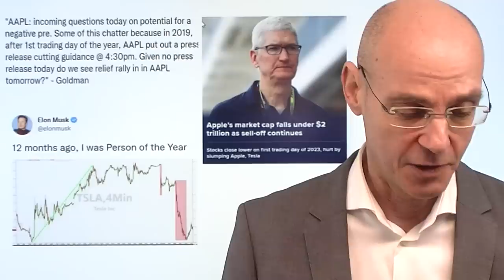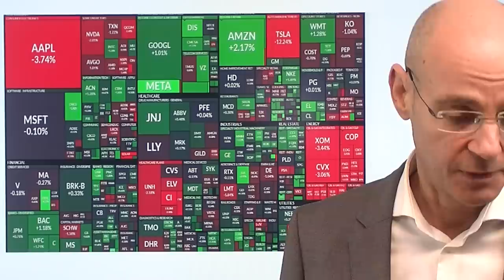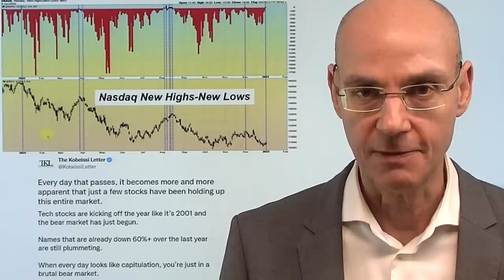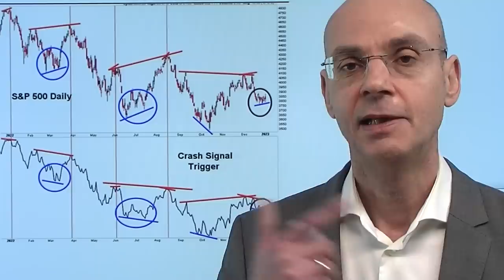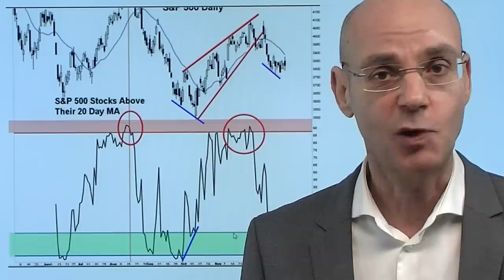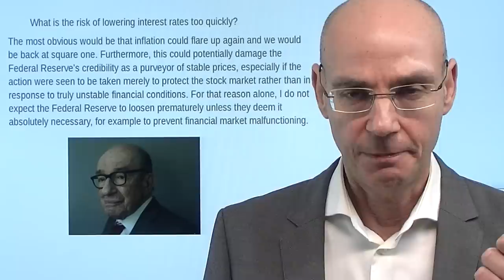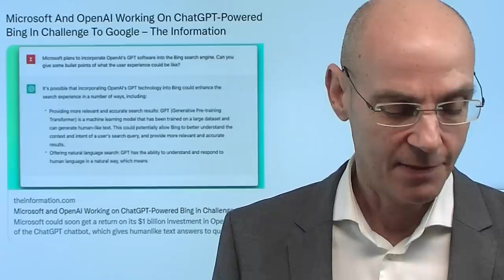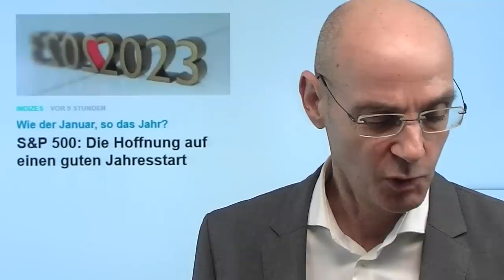Nasdaq & Co: Chance auf eine Erholung intakt! Videoausblick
Hinweise aus Video:

1. S&P 500: Die Hoffnung auf einen guten Jahresstart

2. Cathie Wood kaufte Tesla-Aktien am gestrigen Crash-Tag

Gestern waren es vor allem Apple und Tesla, die den Nasdaq und andere US-Indizes ins Minus gedrückt haben - dennoch zeigt ein Blick in die Markt-Struktur: die Chance auf eine Erholung ist weiterhin intakt. Denn die meisten anderen Tech-Aktien laufen gut, es ist ausser bei Apple und Tesla (die sich nach dem Ausverkauf gestern heute erholen könnten) keine breitflächige Schwäche in Sicht. Auch andere Indikatoren deuten darauf hin, dass wir nun nicht nur beim Nasdaq eine Erholung sehen dürften im Vorfeld wichtiger Ereignisse: heute 16Uhr der ISM Index Gewerbe und die JOLTs Arbeitsmarktdaten (je schlechter die Daten, desto besser für ddie Märkte), um 20Uhr dann das FOMC-Protokoll..